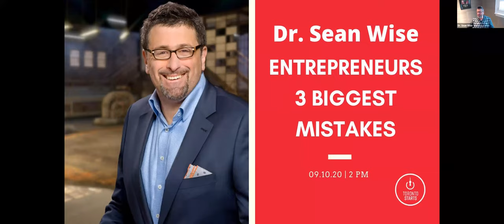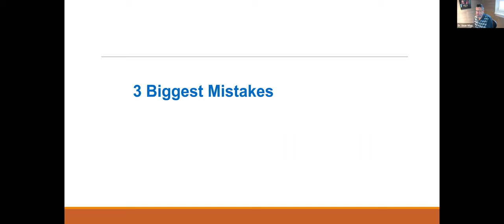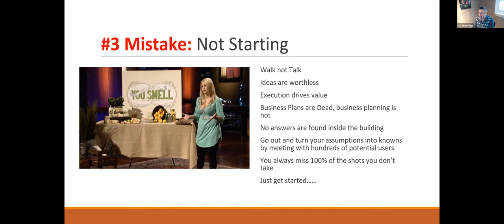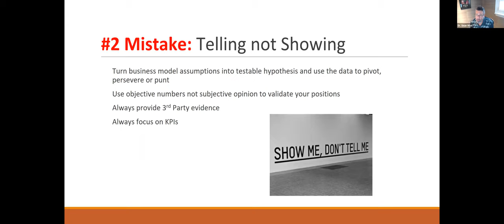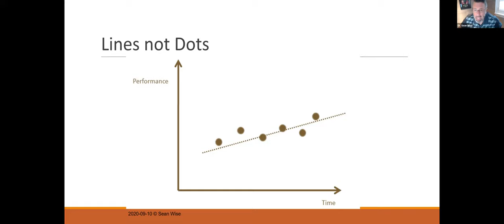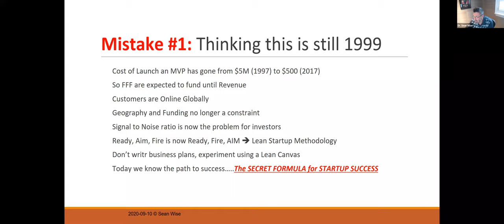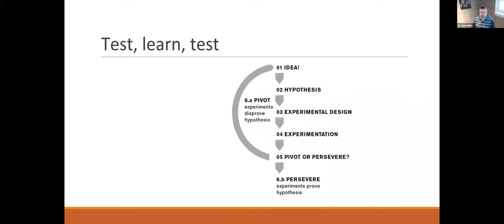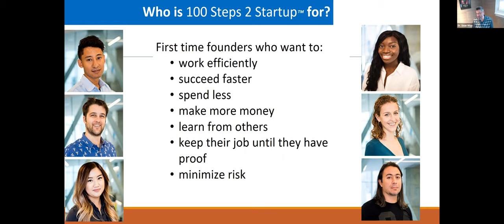Top 3 Entrepreneur Mistakes to Avoid When Starting a Business with Dr Sean Wise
TorontoStarts and 100 Steps 2 Startup Present Top 3 Entrepreneur Mistakes To Avoid When Starting a Business" with Dr. Sean Wise

Dr. Sean Wise has seen over 30,000 ventures pitched including his years working with Dragon's Den and Shark Tank. He shares the top 3 biggest mistakes entrepreneurs can make when starting a company from his years of experience working thousands of startups.
Dr. Wise is currently a partner at the seed fund, Ryerson Futures. Through that fund, he has supported more than 23 startups, investing in 13. He helped found Ernst & Young’s Venture Capital Advisory Group in Canada and the startups he has supported have raised more than $2.1 billion after training with him. Join us for this live and interactive session

Starting A Business in Ontario: A Resources Guide For Entrepreneurs, Startups, and Scaleups